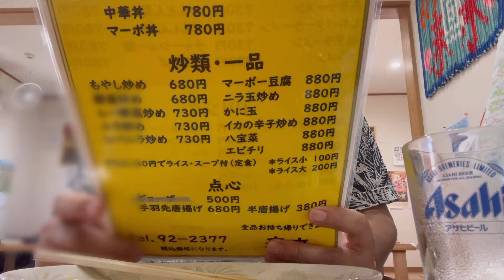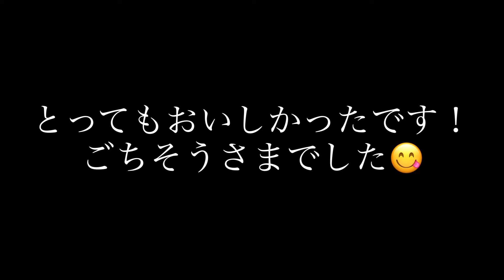沖永良部島でおすすめの中華料理店『来来』で町中華を堪能したった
南の離島、鹿児島県沖永良部島。和泊町にある町中華の名店『来来』さんで、美味しい中華料理をいただきました。
沖永良部島の人も、県外の人も、みんな行ってみよー！